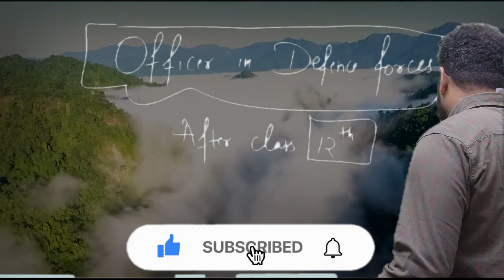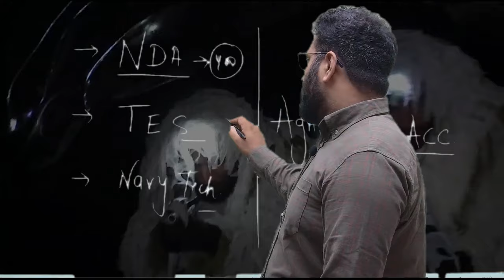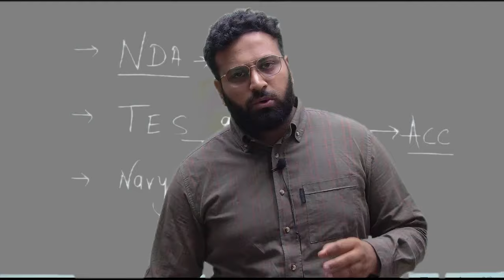Career in Defence After 12th🔥 Best Ways To Join Defence Forces- Check Eligibility | Learn With Sumit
Career in Defence After 12th-  Best Ways Join Defence Forces | Check Eligibility | Learn With Sumit

JAI HIND!